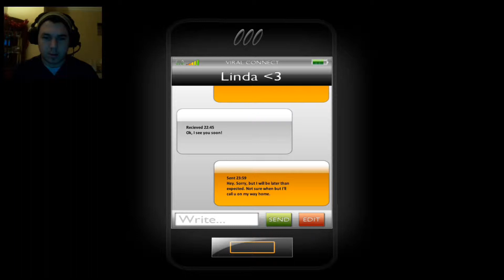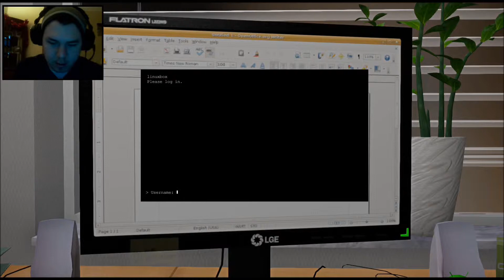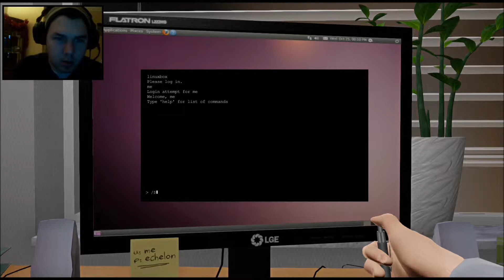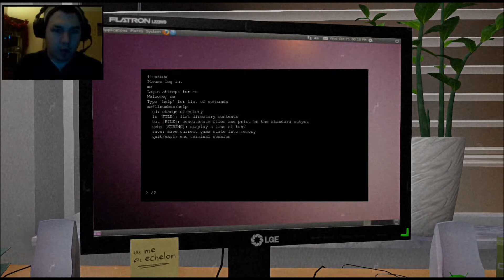Matt Horror Gaming - One Late Night - Part 1 *Jumpy/Screams*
Playing the Horror game One Late Night. Quite a long one so split it into two parts :) Watch me become the biggest wimp on YouTube!